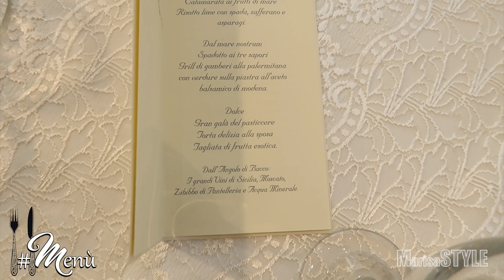FOODVLOG ❤🍕💍Hotel Garden Lago di Pergusa Enna Sicilia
WEDDING VLOG SICILIA • Pergusa • Enna

Vi porto con me alla scoperta del FANTASTICO mondo dei MATRIMONI !
Scopriamo insieme l'ABITO della SPOSA, l'emozionante CERIMONIA NUZIALE , l'incantevole LOCATION , i colori dell' ALLESTIMENTO , la romantica TORTA NUZIALE e tutte le PORTATE squisite che ci proporrà lo chef nel MENU' di oggi !!!

Ecco a voi tante idee su come organizzare un matrimonio perfetto, un matrimonio da favola! 😍

SIETE PRONTI? BUONA VISIONE e TANTISSIMI AUGURI agli SPOSI !!!